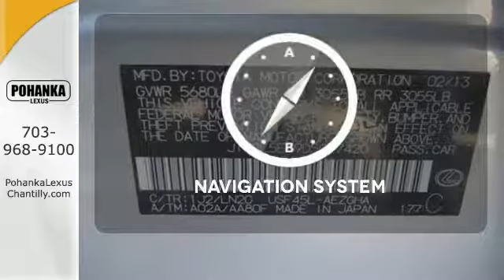Used 2013 Lexus LS 460 Chantilly Dale City VA DC, MD LSH529436A - SOLD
Year: 2013
Make: Lexus
Model: LS 460
Trim: 4dr Sdn AWD
Engine: 4.6 L 8 Cyl. Cyl.
Color: SILVER
Interior: BLACK
Mileage: 82120
Stock #: LSH529436A
VIN: JTHCL5EF9D5017420
L/CERTIFIED!!! CLEAN CARFAX!!! COMFORT PACKAGE!!! NAVIGATION!!! MARK LEVINSON PREMIUM AUDIO!!! HEATED AND VENTILATED SEATS!!! BACKUP CAMERA!!! BLIND SPOT MONITOR!!! This Vehicle is L/Certified with Warranty Coverage up to 6 years from the Date of first use and Unlimited Miles!! You will also receive Complimentary Scheduled maintenance for the next 2 years or 20,000 miles!! With 24/7 roadside assistance and trip interruption services. Peace of mind that extends beyond the vehicle’s original warranty. That’s not all!! It has been through a Rigorous 161 point SAFETY and QUALITY inspection! Our Service department is open from 5:30am to 11:00pm 365 days a year!!! NO APPOINTMENT NECESSARY!!! With FREE Wi-Fi internet Cafe, Children’s Play Area, Snacks, massage chairs and Sports Lounge. Be a part of the Pohanka Lexus family.

Address:
13909 Lee Jackson Memorial Hwy